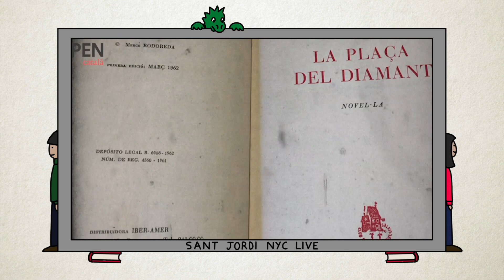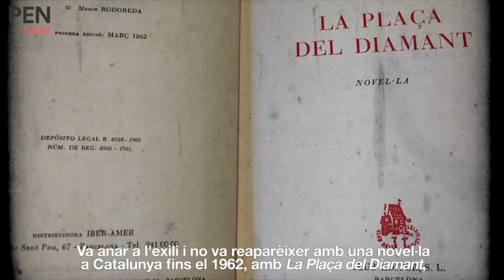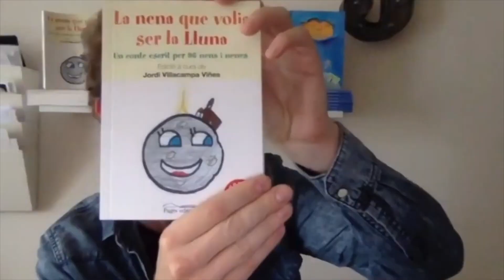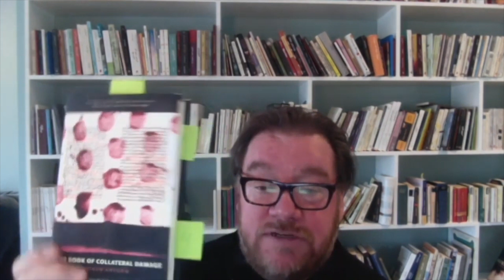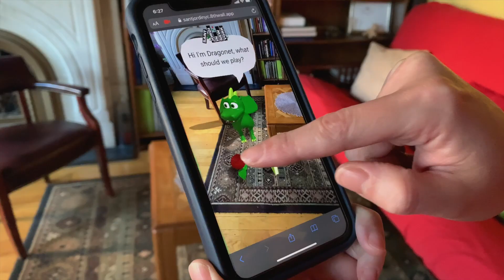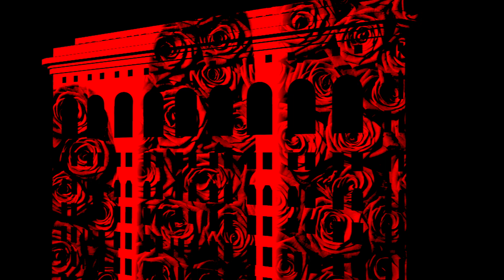TRAILER SANT JORDI NYC 2020 FESTIVAL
SantJordiNYC: Four days of literary events and concerts and video art and webAR activities (see our baby dragon visit people's houses) compiled in a 7-minute whirlwind recap. See it all here!